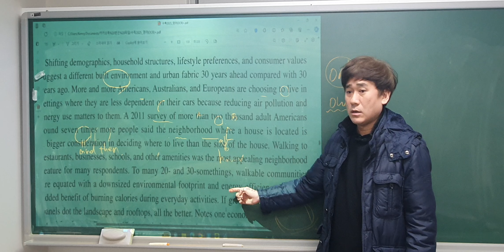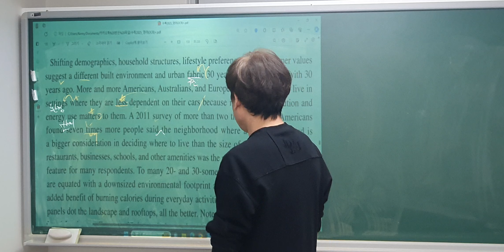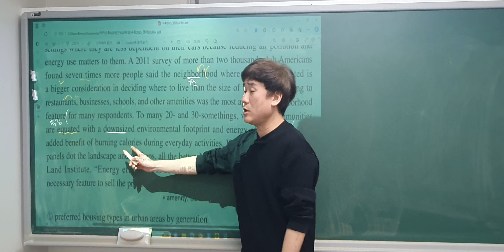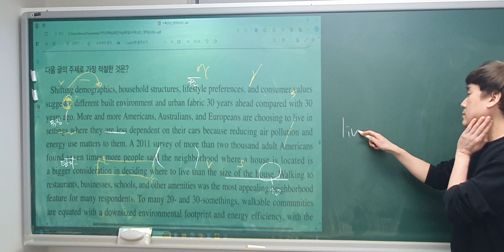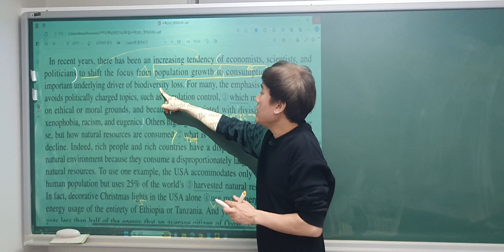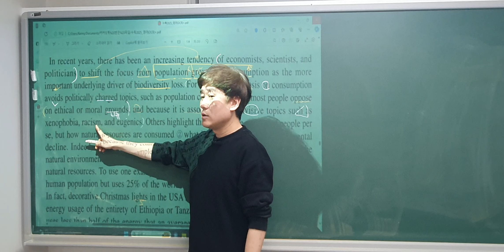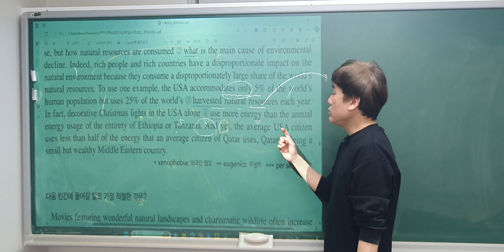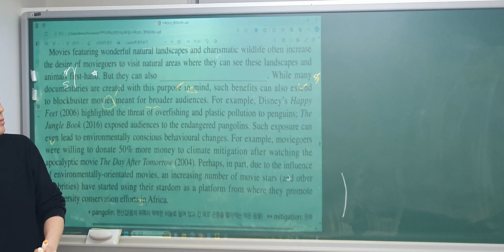수특 22강 1 2